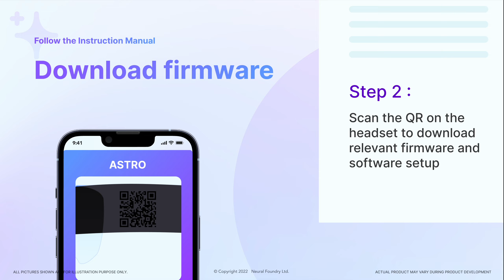ASTRO Storyboard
This video depicts the initial concept of the ASTRO Project. ASTRO stands for Augmented Space For Testing Realworld Objects.